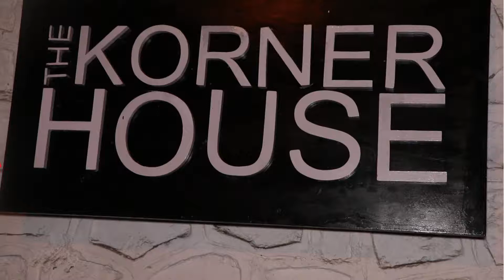Hazel Keech And Zahir Khan Spotted At Birthday Bash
Gaurav Kapoor, host of breakfast with champion show, celebrated his 37th birthday on Wednesday in Mumbai. In this party of Gaurav, the cricket world was also tired with Bollywood where former Indian fast bowler Zaheer Khan and wife of sixes king King Yuvraj Singh and Bollywood actress Hazel Keech was also seen.